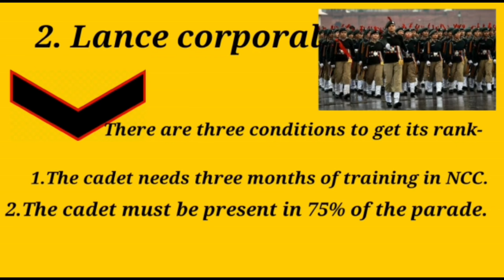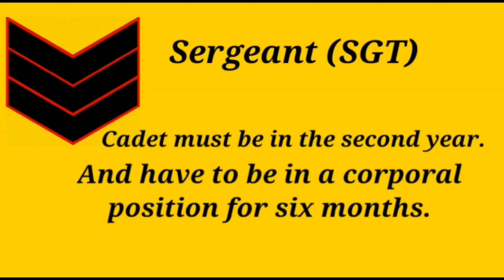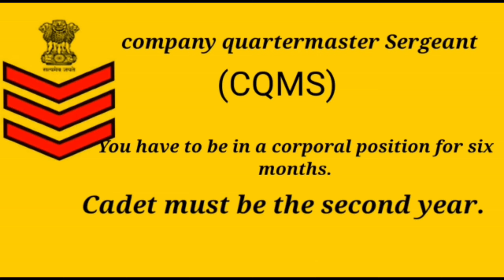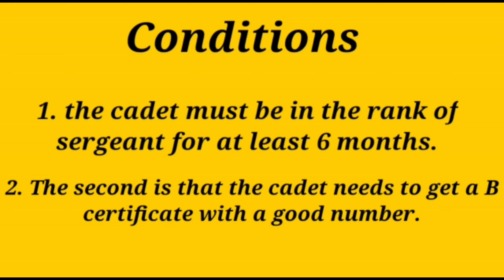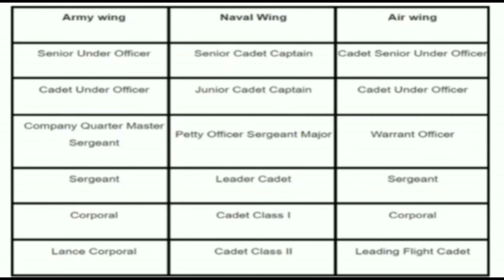5 minute video on Ranks of Ncc cadets